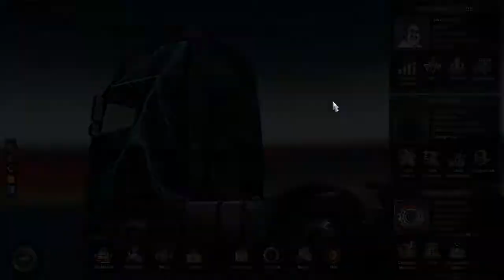Casual Truck 13: The Shame of the Trucker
Black Kitty joins me in the cab and...well...